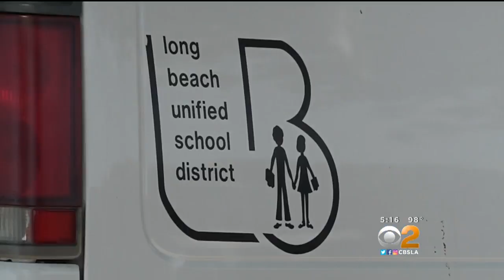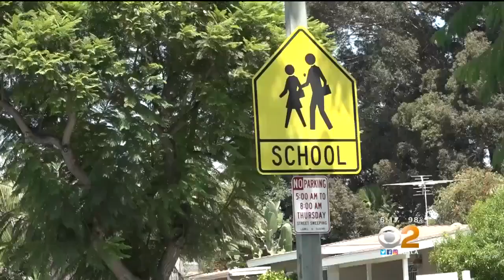Without AC, School Isn't Cool In Long Beach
Sixty percent of campuses in the Long Beach School district will get AC soon, but most classrooms at Prisk Elementary will have to wait until 2025 to cool off.